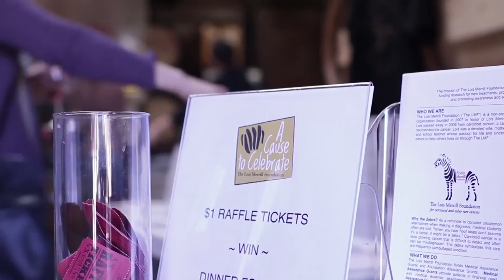LMF PROMO 2013